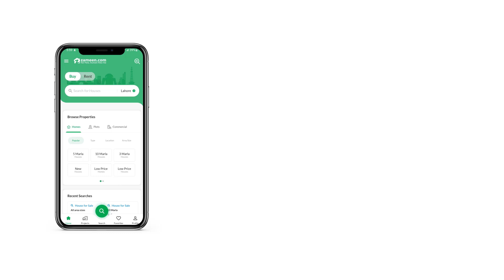2.3 MARLA SHOP FOR SALE IN BAHRIA TOWN ISLAMABAD